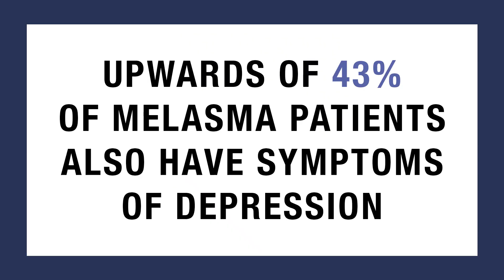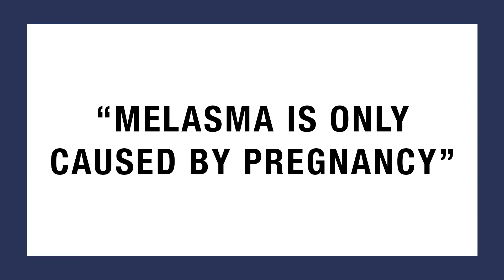How Science Is Changing The Melasma & Hyperpigmentation Conversation w/ Dr. Elaine Kung Ep237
🛑 MUST-SEE EPISODE 🛑

In Cyspera’s Better Brighter You segment we’re featuring Dr. Elaine Kung — a board-certified dermatologist and Founder of Future Bright Dermatology in Lower Manhattan. She joins us to chat all about combating skin discoloration and how science is changing the melasma and hyperpigmentation conversation.